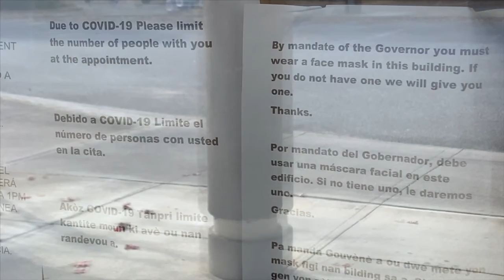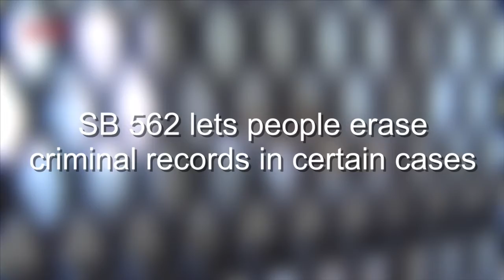Online Originals: One ENC prison to serve as vaccine hub